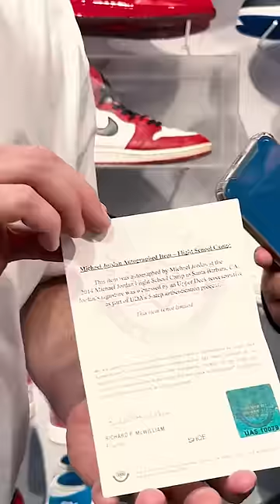TENIS FIRMADOS POR JORDAN 👟🔥